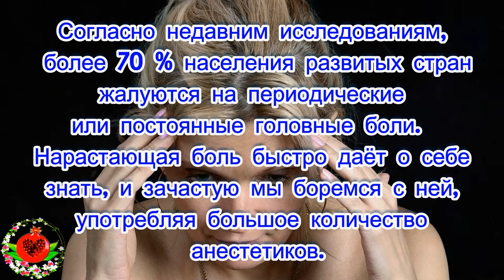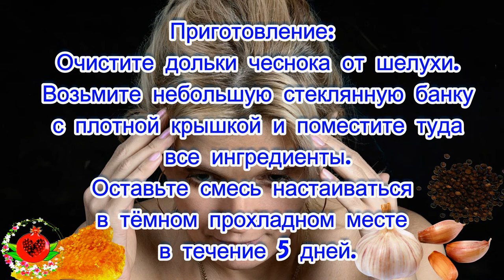3 действенных компонента, которые оставят головную боль позади.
3 действенных компонента,
которые оставят
головную боль позади.
3 действенных компонента,
которые оставят
головную боль позади.